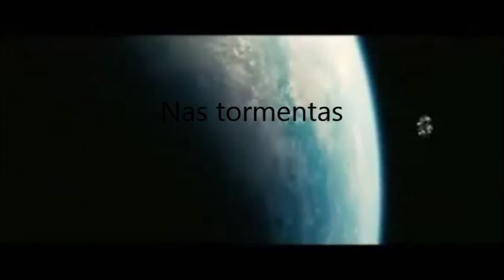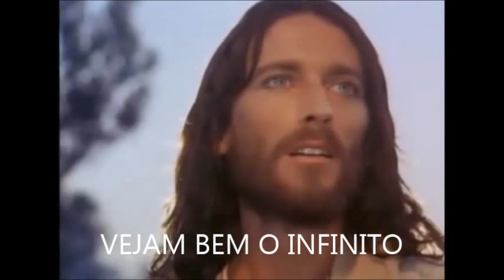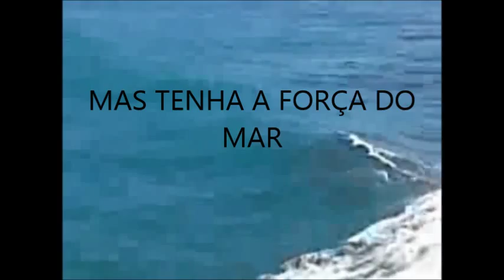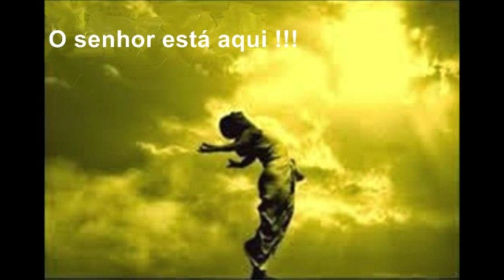Cópia de Encontro com Jesus- Espírita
kardecismo  Espirita